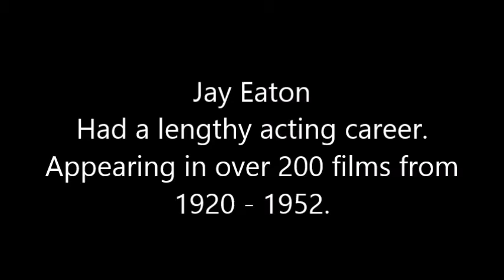Jay Eaton - taking a bath with the Three Stooges.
Jay Eaton had a lengthy acting career. Appearing in over 200 films from 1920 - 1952. He worked with the Three Stooges in A PLUMBING WE WILL GO (1940) & CRASH GOES THE HASH (1944).